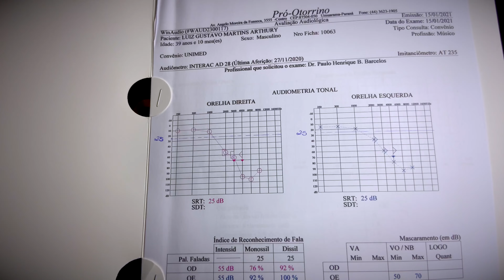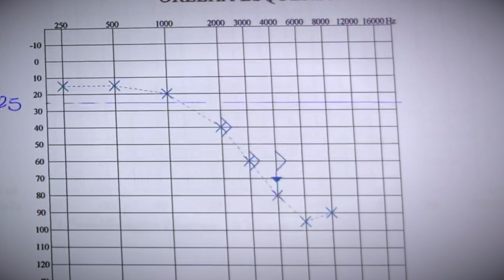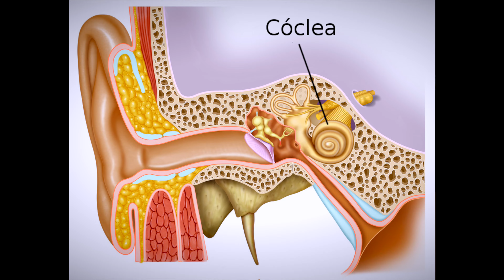E Eu Também! (um papo sobre músicos com deficiência auditiva)